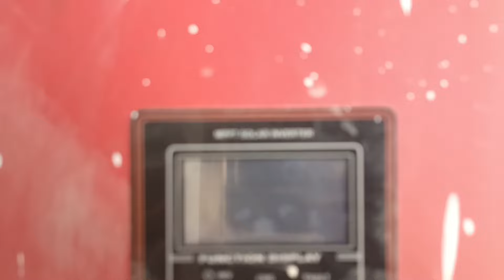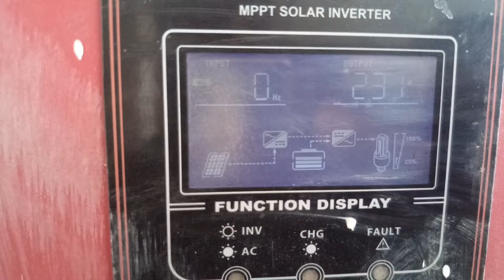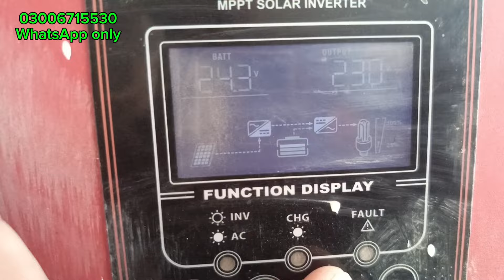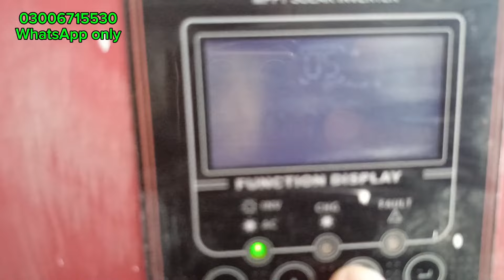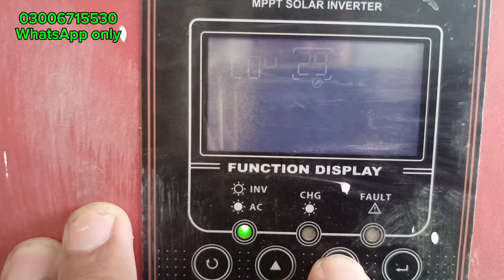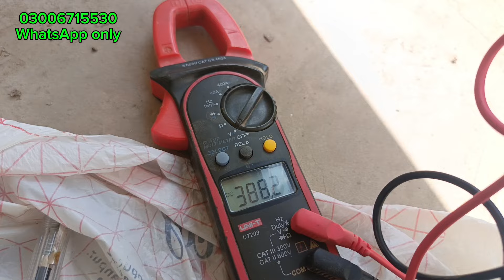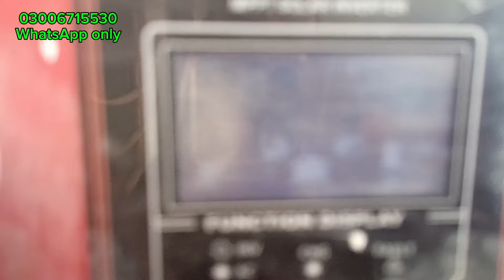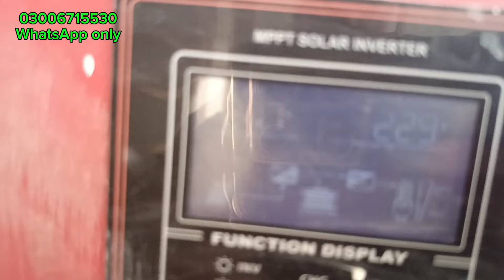Low Solar Power Fault Complete Checkup & Solution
چینل بنانے کا مقصد یہ ھے کہ کسی بھی کمپنی کی پروڈکٹ کی پبلسٹی / پروموشن یا سپونسرڈ ویڈیو رشوت لے کر نہ بنائی جائے بلکہ پوری ایمانداری سے جعل سازوں کو بے نقاب کیا جائے ۔ فراڈیوں اور 2 نمبری کرنے والی یا کاپی کرنے والی کمپنیز کا پول کھولا جائے ۔ تا کہ ہمارا پیارا وطن ترقی کے راستے پر گامزن ہو سکے ۔ انشاء اللّه 👍

Technical Guidance
 ❤ آن لائن Paid سروس
  سولر سسٹم کا  ٹیکنیکل مسلہء حل کروانے کیلئے
Welcome to Solar System Online Consultation
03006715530 Only WhatsApp Please Don't Call me 🙏🏻
Mahmood Azeem

University of Agriculture Faisalabad (Uaf)

@Technical Guidance